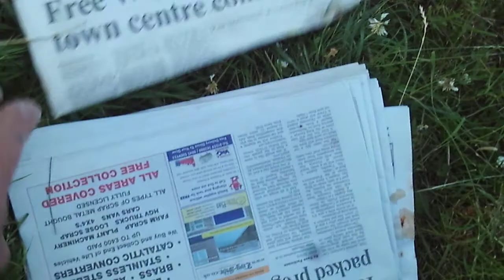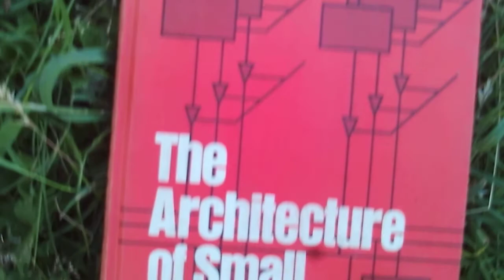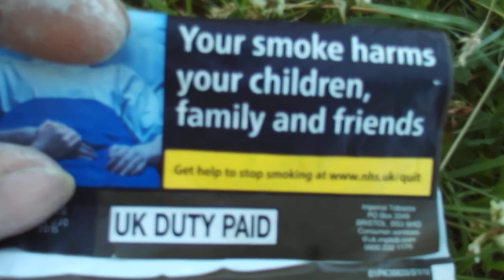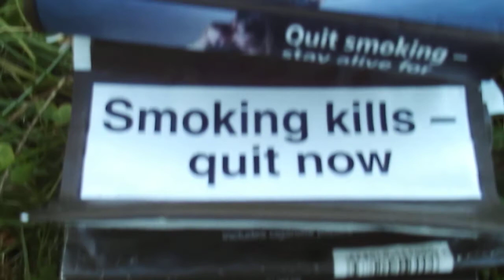Your Health? 5G leaves tobacco smokin'.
(reasonably) normal guy here, Just trying to be a bit pro-active.
Everyone has got their head in the sand with 5G.
No surprise, why would anyone with a life know anything about 5G  delivery systems or 5G tech?
Your Government's not telling you anything meaningful,
the BBC only tell you download speed, yet the harm is known to "science", if you care to check.
i mean no offence to the "retired" gentlemen mentioned who responded to my letters, reassuring  Cardigan Town residents and visitors they are "safe" from 5G's microwaves. (or my own father's retirement used as comparison)
Point is, there is plenty of evidence on both sides. (o/c the side in favour is usually industry funded but that is a whole new issue)
Science BS sucks these days. When in doubt, common sense should intervene/delay.Science used to say that too, i think?
But we got the opposite. Flat out rush for deployment yet, or because, regulation from the 1980's - 40 years out of date, again!
I will be doing a few more vids on 5g, as this only touches on the very edges of the subject. 5G will change EVERYTHING you know,  but haven't even thought about yet. (and it ain't all good as my local rag stated!)